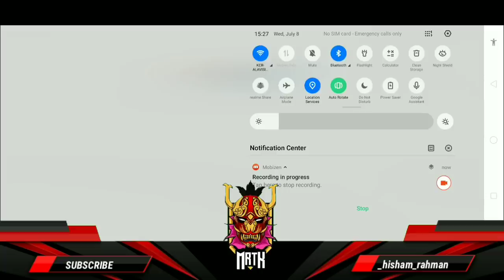How to remove Kalahari from ranked Malayalam free fire| kalahari എങ്ങനെ ഒഴിവാക്കാം കിടിലൻ ട്രിക്ക്